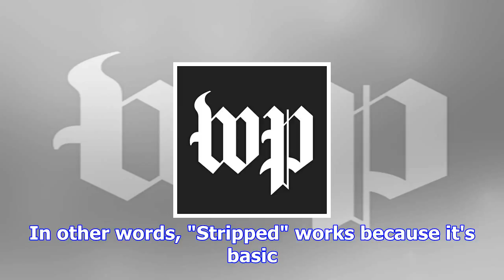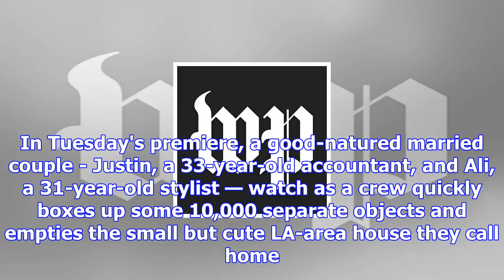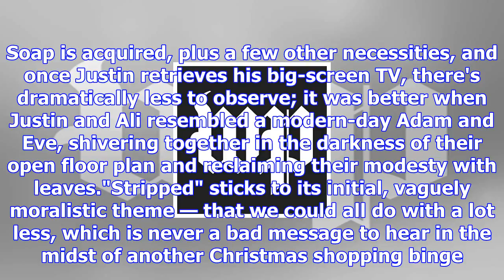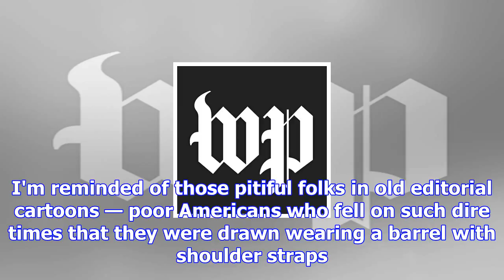Bravo's 'stripped' is like 'naked and afraid' for indoorsy types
Bravo's larky but well-intentioned "Stripped" is retro reality TV, stirring memories of the genre's ...